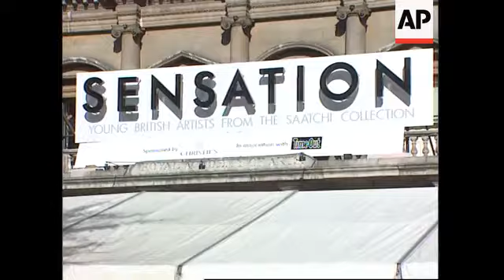UK - Sensation art display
(17 Sep 1997) T/I:   10:44:32
9738
SENSATION / LONDON,UK / SEPTEMBER 16TH / ENT 3
Outrage in the art gallery
Families bereaved by child murderer Myra Hindley reacted with fury
Tuesday (16/9) after being invited to view a portrait of the killer included in the controversial new exhibition at the Royal Academy called simply 'Sensation'. Organisers of the exhibition claimed that 'real art is not immortal' and remained unrepentant about the Hindley portrait, by artist Marcus Harvey, in a show that also includes dismembered limbs and rotting animal carcasses by artist Damien Hirst. However, at the launch party held Tuesday evening, September 16, most celebrity visitors including Stephen Fry defended the protrait.
SHOWS :
PULL BACK FROM FLAG TO EXT. ROYAL ACADEMY; C.U. "SENSATION" ; INT. TILT DOWN TO DAMIEN HIRST WORK OF SHEEP ; W.S. SHARK BY HIRST ; C.U. SHARK ; PAN ALONG HIRST WORK ; INTERVIEW NORMAN ROSENTHAL ; W.S. "GREAT DEEDS AGAINST THE DEAD" BY JAKE CHAPMAN ; C.U. HEADS ; INTERVIEW JAKE CHAPMAN ; PULL BACK FROM PORTRAIT OF MYRA HINDLEY BY MARCUS HARVEY ; EXT. NIGHT ARRIVALS AT EXHIBITION LAUNCH ; INTERVIEW JAY JOPLING (REPRESENTING MARCUS HARVEY) MCU STEPHEN FRY; INTERVIEW STEPHEN FRY ; INTERVIEW GERMAINE GREER ; PAN OF
CROWD IN GALLERY.